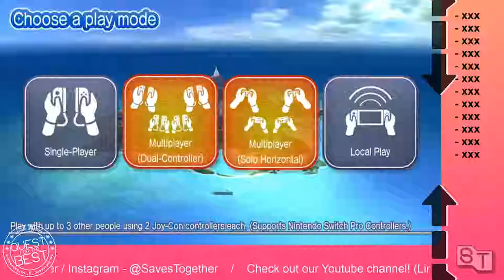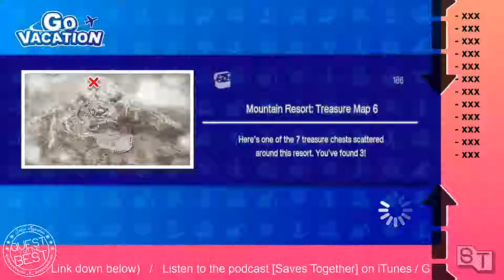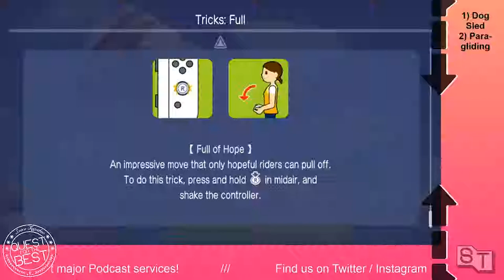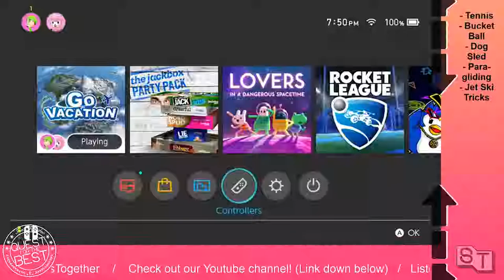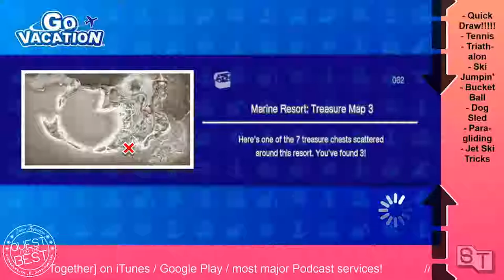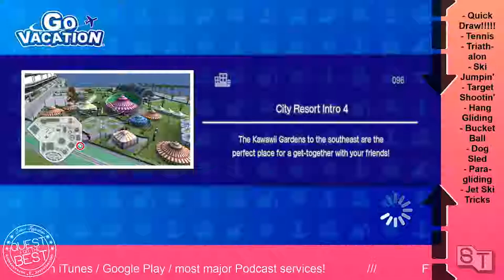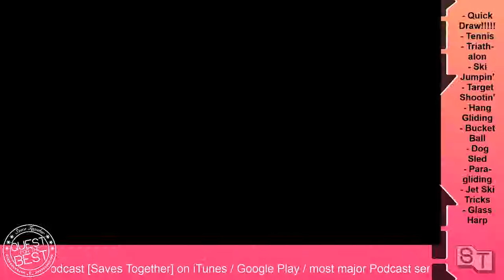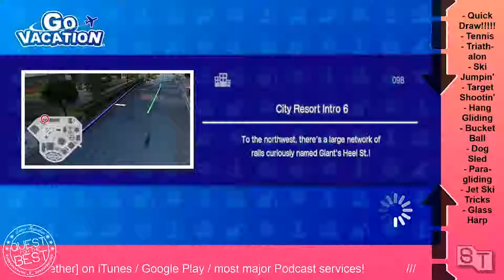Go Vacation: Quest for the Best PART 1 - 9/03/18 [FULL STREAM VOD]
Craig and Grace begin their challenge of ranking every mini-game in Nintendo's Go Vacation game that was recently rereleased for the Nintendo Switch. In this part, we check out games like dog sledding, ski jump, bucket ball and the extremely controversial glass harp. Check it out!

We don't currently stream on a schedule but you catch us when we do.